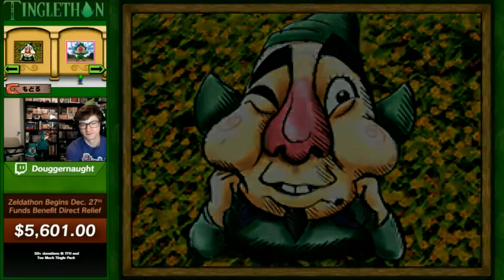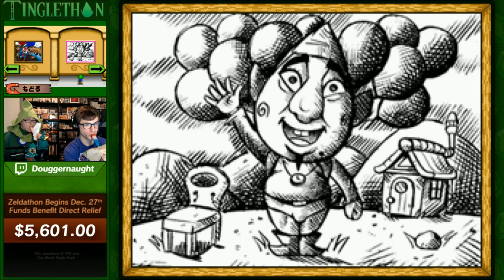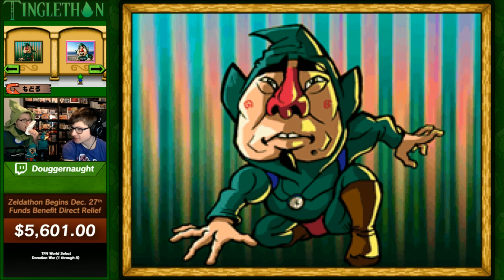Tinglethon 2017: Tingle's Balloon Fight and Trip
Tinglethon 2017 was a charity mini-marathon that lasted 30 hours in support of Direct Relief.

This is a celebration of the "beloved" non-fairy side character from The Legend of Zelda series.

The web-based event was in December 2017.

Thanks to the worldwide audience, this hype event successfully raised $788.35, toward the eventual total of $224,665 during Zeldathon Mission (December 27, 2017).

Thanks to: OC, Knight of Hylia, Dynomation, Douggernaught, MoJo, and surprise addition Ganon11.

Zeldathon.net
Directrelief.org